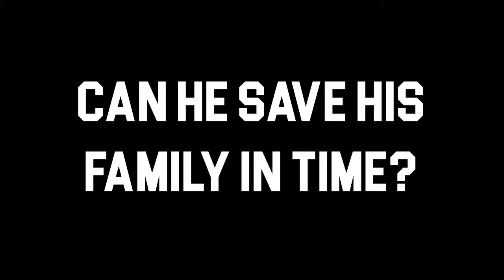Batu Khan: The Final Nut Trailer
In a world on the brink of chaos, where power and ambition collide, emerges a hero like no other. Get ready for the adrenaline-pumping ride of a lifetime in "Batu Khan: The Final Nut"! This action-packed extravaganza will leave you on the edge of your seat, gasping for breath and craving for more.

Join Batu Khan, the enigmatic and fearless warrior, as he embarks on his most dangerous mission yet. Armed with unmatched skills and unyielding determination, he faces a formidable enemy threatening to plunge the world into darkness. The fate of nations hangs in the balance, and only Batu Khan can stop the impending apocalypse.

Witness heart-stopping combat sequences that will leave you breathless, choreographed with precision and executed with sheer brilliance. Feel the ground tremble as Batu Khan faces off against an army of relentless adversaries, showcasing his mastery of martial arts and combat tactics. Each punch, kick, and sword swing resonates with the power of a thousand thunderstorms, promising a visual spectacle like never before.

Prepare for a rollercoaster of emotions as the plot twists and turns, taking you on a journey through the depths of despair to the heights of triumph. Batu Khan's character development will tug at your heartstrings, making you empathize with his struggles and celebrate his victories. Get ready to be moved, inspired, and utterly captivated by the unfolding drama.

The cinematography in "Batu Khan: The Final Nut" is nothing short of breathtaking. From vast, panoramic landscapes to claustrophobic, high-stakes confrontations, every frame is meticulously crafted to immerse you in the heart of the action. Cinematic brilliance meets artistic excellence, delivering a visual feast that will leave you in awe.

But that's not all! Brace yourself for a musical score that will elevate the intensity of every scene, resonating with the beating of your own heart. The haunting melodies and pulse-pounding rhythms will linger in your mind, long after the credits roll.

Join the conversation and share your excitement using the hashtags dreamybull and ambatukam. Spread the word, gather your friends, and mark your calendars because "Batu Khan: The Final Nut" is set to redefine the action genre. Get ready to experience the ultimate cinematic thrill ride of the year!